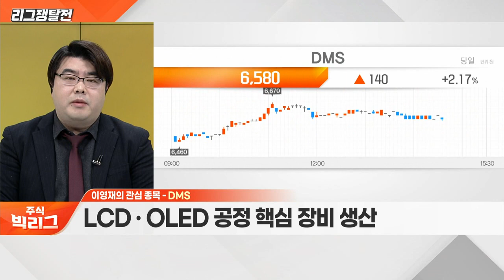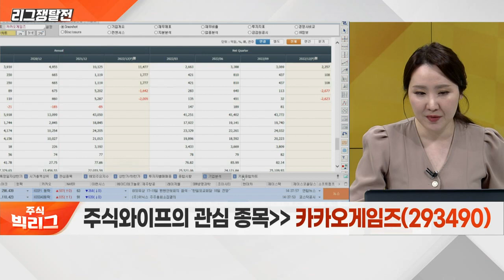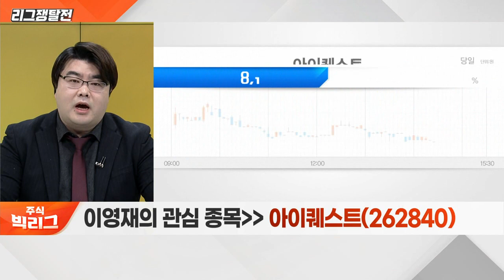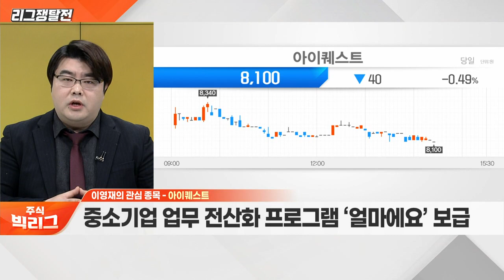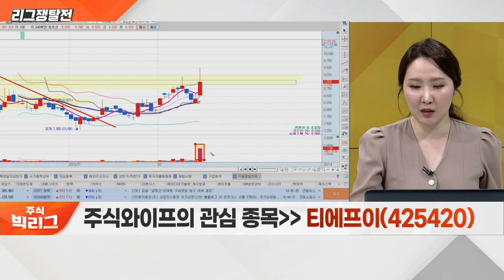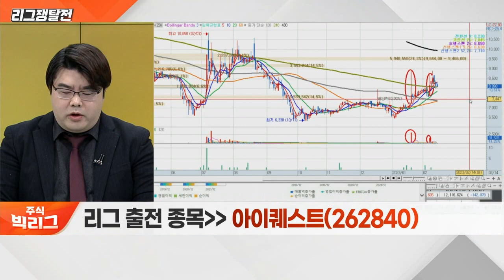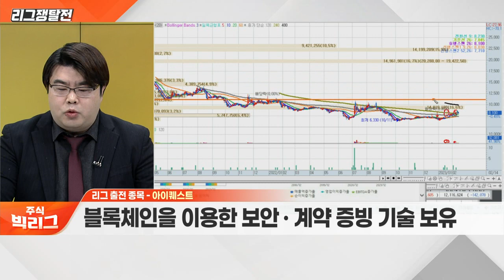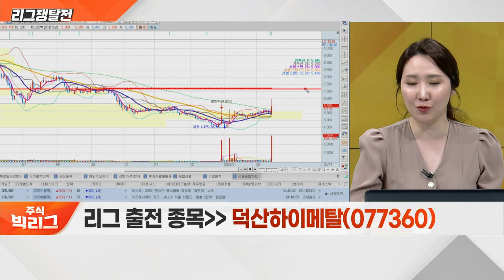DMS, 디케이락, 아이퀘스트 VS 카카오게임즈, 덕산하이메탈, 티에프이_리그 쟁탈전 (20230214)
DMS(068790)
카카오게임즈(293490)
디케이락(105740)
덕산하이메탈(077360)
아이퀘스트(262840)
티에프이(425420)